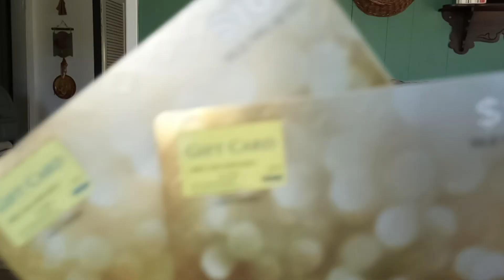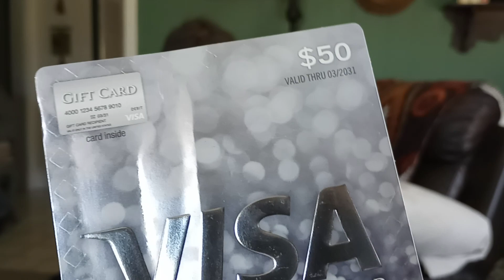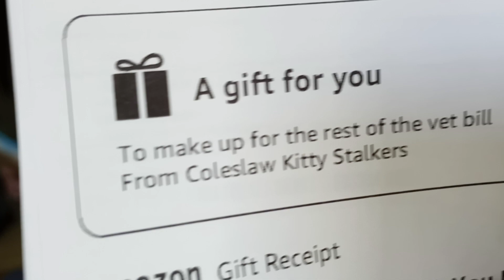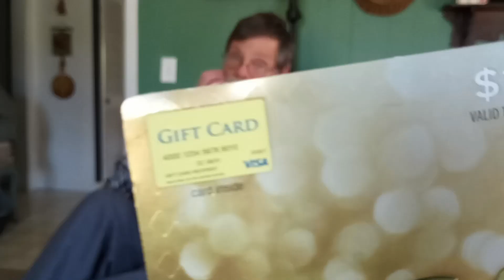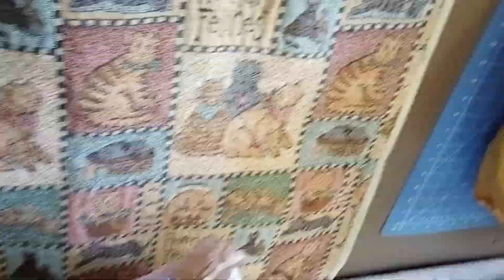IT'S SATURDAY SO LET'S OPEN PACKAGES 🫂catrescue